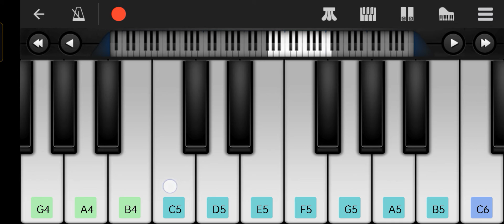K G F BGM WITH NOTES 🎶 ASK NOTES ON COMMENTS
IAM TAMILAN
AGE 14